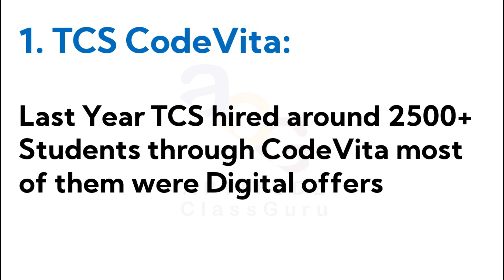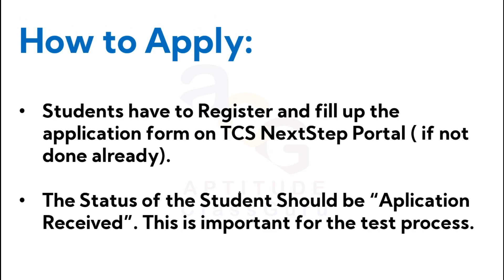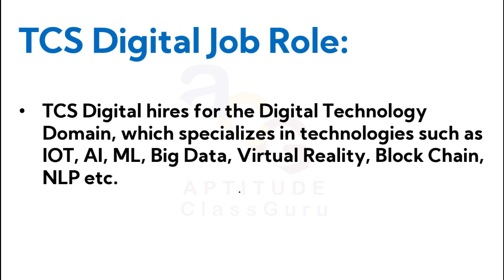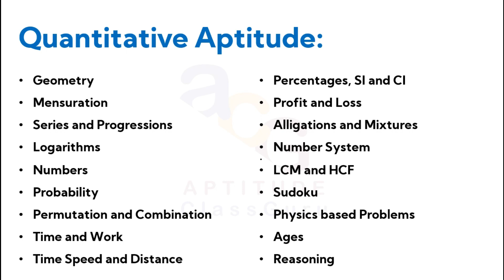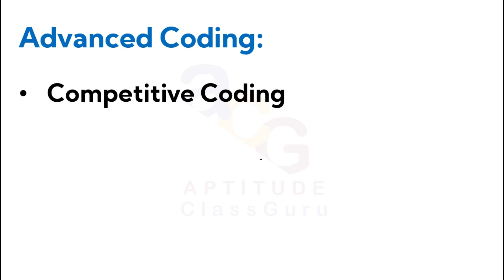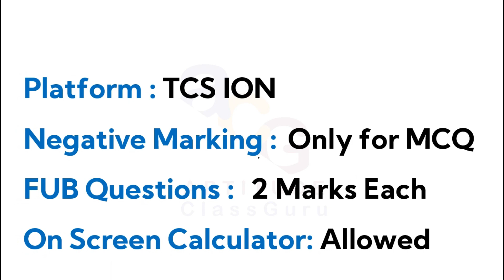TCS Digital 2021 Hiring Announced | Recruitment Process | Syllabus | Estimation of TCS NQT Exam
Start your preparation for TCS NQT 2021 by Aptitude Class Guru...!

TCS NQT date is not announced yet. We will update you once TCS announces the date.

In Our Channel You can also Learn:
- Quantitative Aptitude Topics
- Quant Topics Detailed Explanation with Paper Explanation
- All Short Cut Tricks in Quantitative Topics
- Reasoning Aptitude Topics
- Reasoning Topic wise Detailed Explanation with Paper Explanation
- All Short Cut Tricks in ReasoningTopics
- Programming Languages _ Python _ HTML _CSS _JS  _C
- Programming MCQ's for Campus Placements
- Programming Concepts
- Coding Problems of Various MNC's with Detailed Explanation